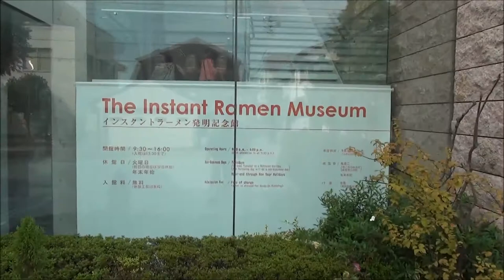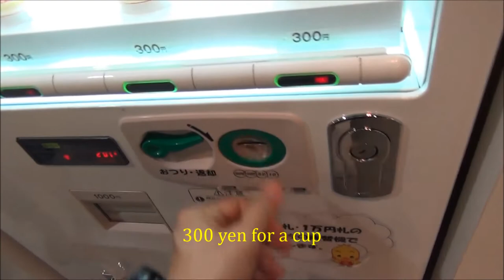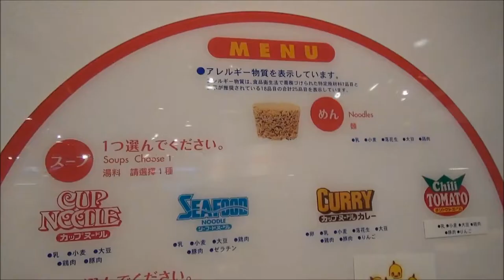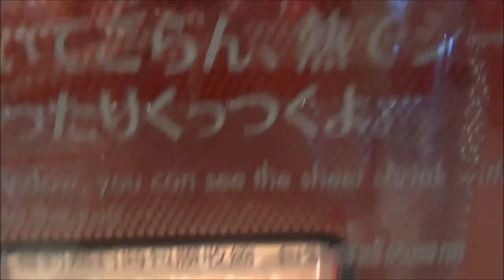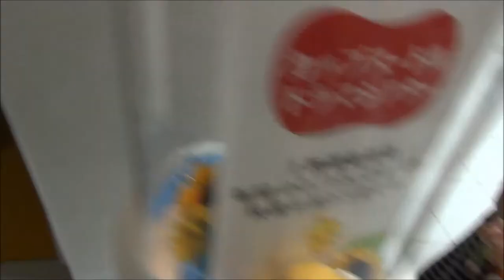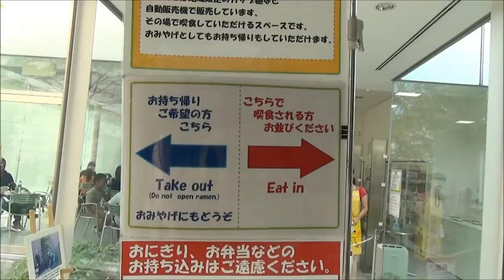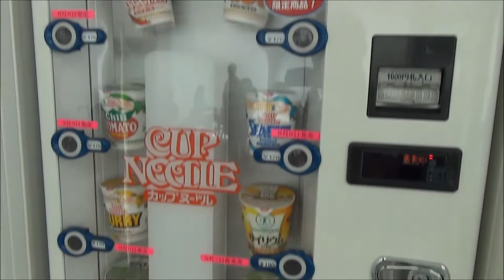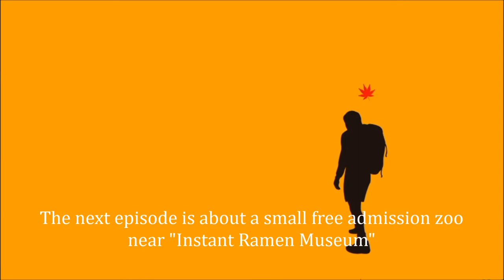Cup Noodles Museum (インスタントラーメン発明記念館) 【JAPAN TRAVEL GUIDE】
Location: Ikeda, Osaka (大阪府池田市)
Instant Ramen Museum, インスタントラーメン発明記念館